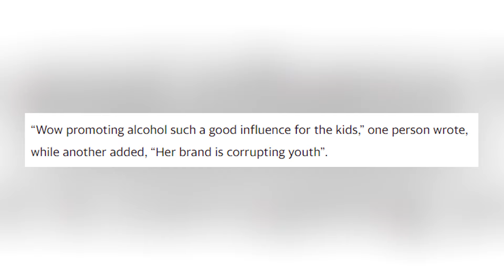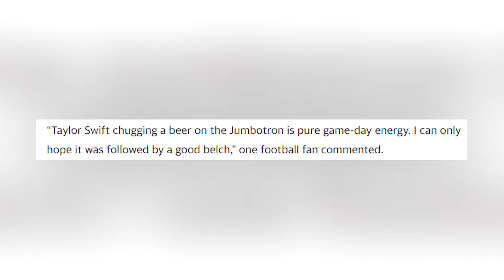Taylor Swift HUMILIATES Herself Getting Sloppy DRUNK At Super Bowl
During yesterday's Super Bowl, Taylor Swift was in the audience, as expected, cheering on her boyfriend Travis Kelce who plays for the Kansas City Chiefs. What many WEREN'T expecting, was the pop star having a few too many, along with downing an entire glass while on the jumbotron. Let's get into it. 🏈🍺

PRODUCER & FILMED BY:
Chris Stiuso